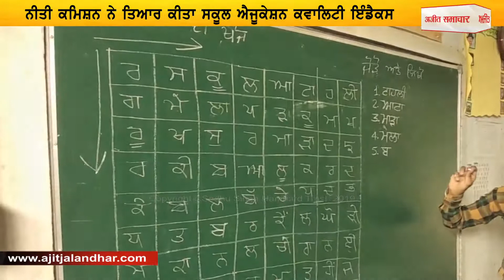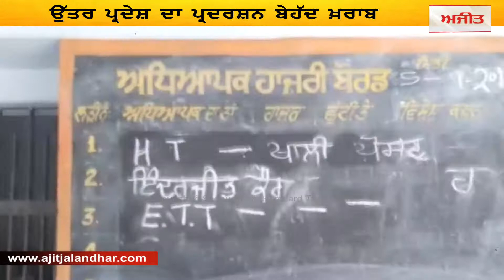Education Level of Punjab is Dropping, Know why?